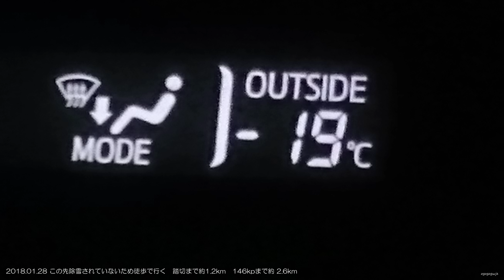2018.01.28 撮影 常紋峠 玉ねぎ列車 ☆北鉄路漫394 1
久しぶりの晴天　常紋峠で玉ねぎ列車を撮影。